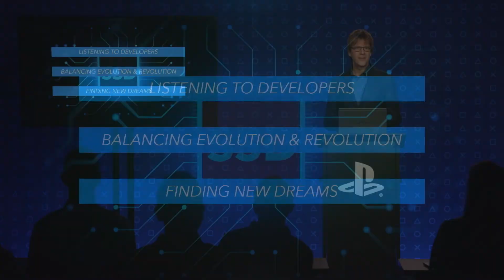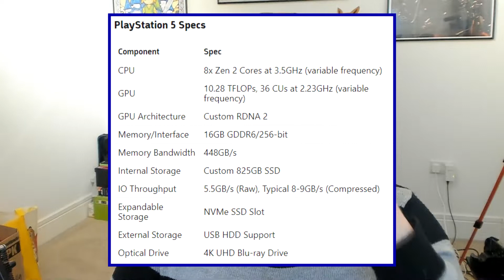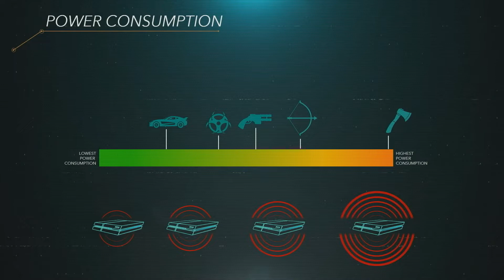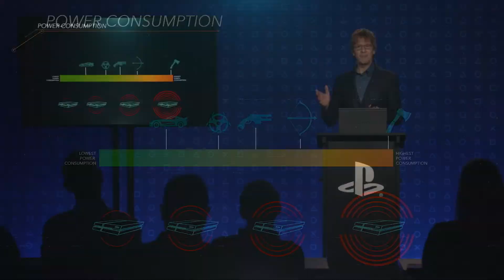PlayStation 5 Spec Reveal Event Review & Why the PS5's SSD is a Game Changer!